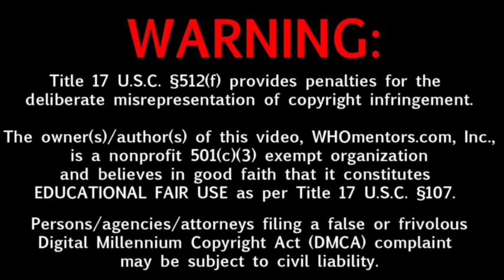Stree2 Movie 35 Days Box-office Collection, Bollywood Movie Box-office Collection